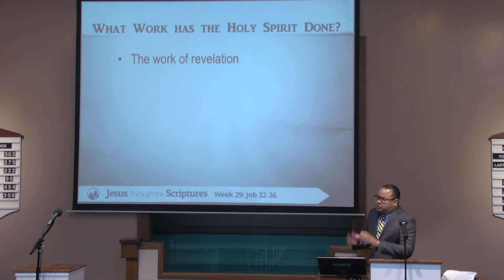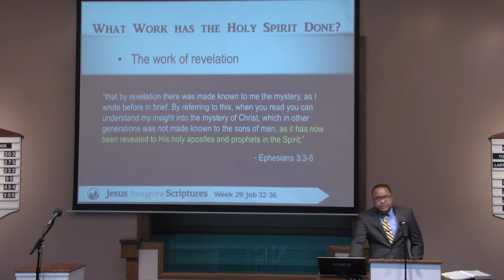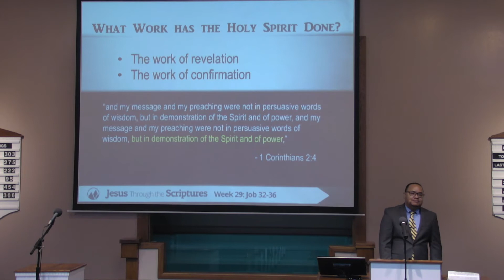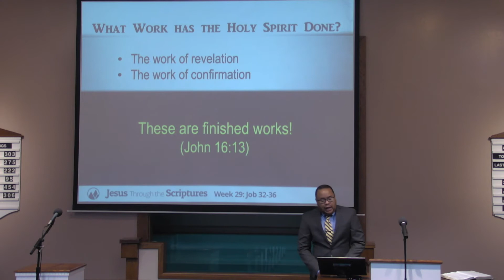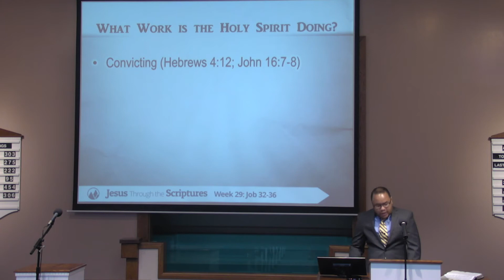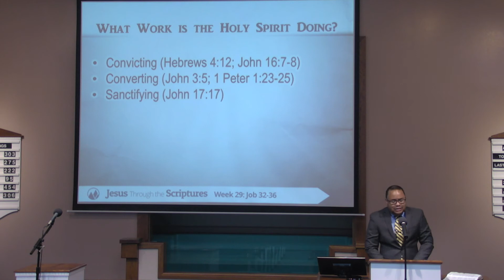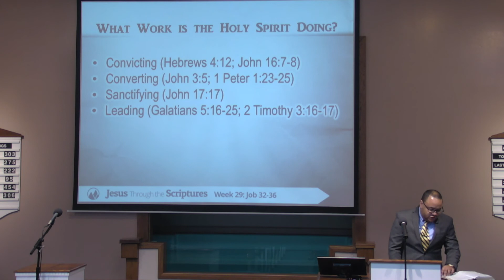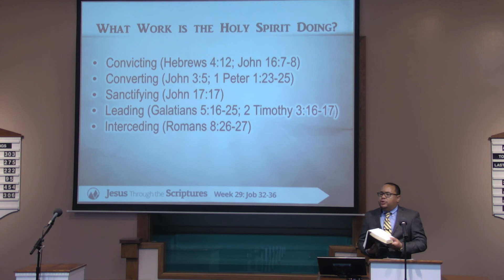The Works of the Holy Spirit - Shawn Jeffries - Monte Vista church of Christ